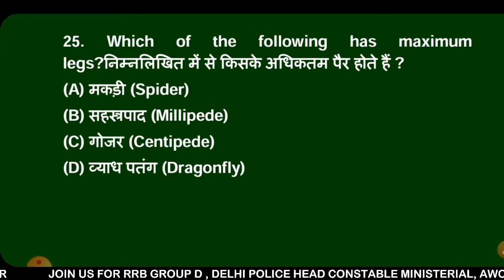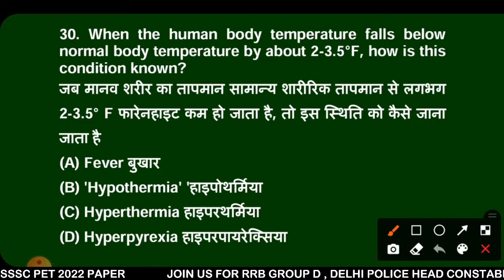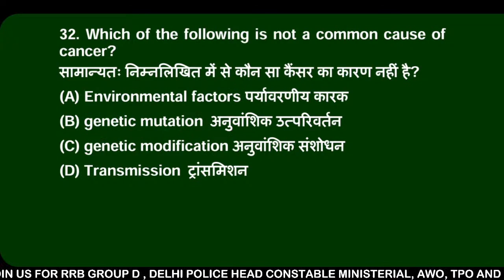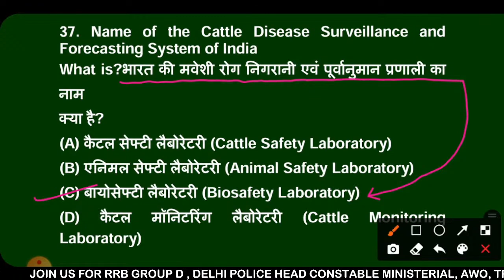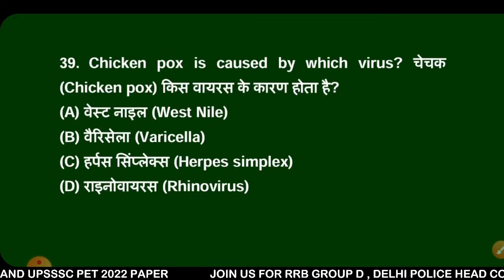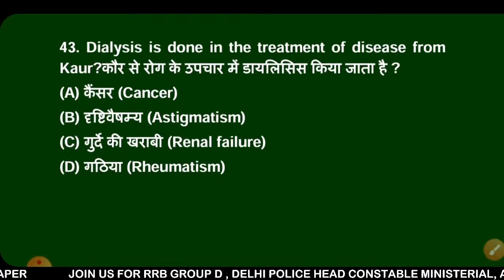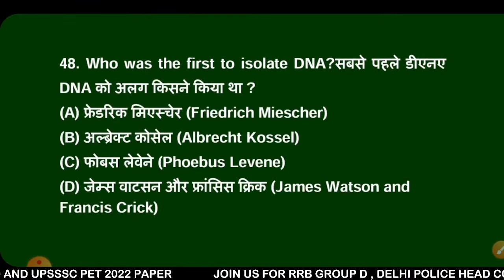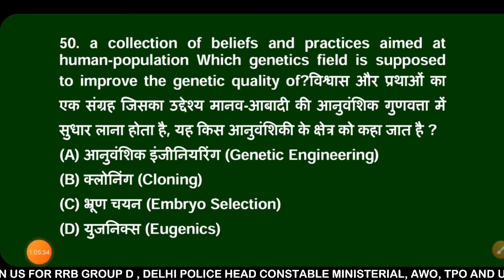RRB GROUP D SCIENCE PREVIOUS YEAR PAPER 2018 BSA CLASS|RRB GROUP D EXAM 17 AUGUST SCIENCE 2022-53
rrb group d paper solutio
n